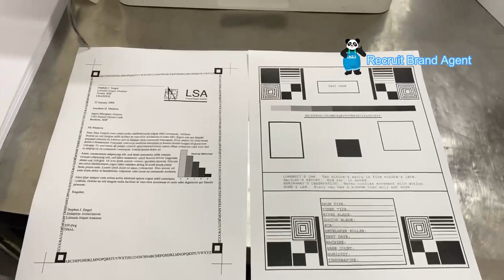ASTA 152A universal compatible toner cartridge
Printing effect test and usage method.
ASTA universal compatible toner cartridge  152A W1520A
For:
HP LaserJet Pro 4004d/4004dn/4004dw
HP LaserJet Pro MFP 4104dw/MFP4104fdn/MFP4104fdw